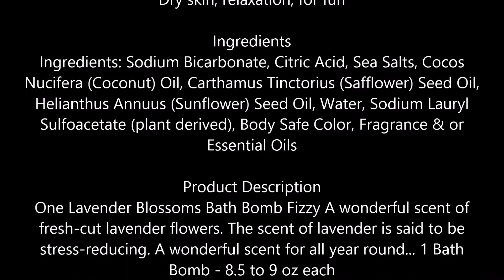Bath Bomb Lavender Blossoms 1